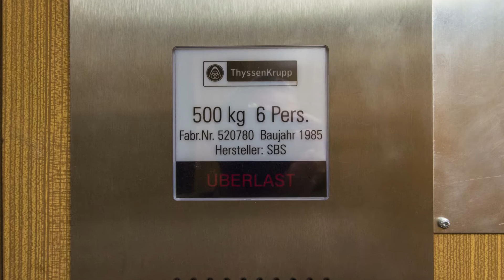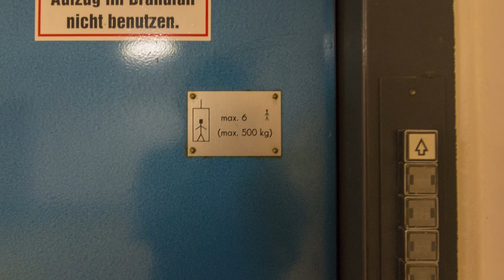Originalaufzug DDR103/1985/Personenaufzug/500kg in HD (1080p)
Baujahr 1985
Etagen: 1 - 5

Es ist ein Personenaufzug mit 500kg Tragkraft zu sehen. Leider hatte ich keinen Zugang zum Maschinenraum, deshalb gibt es nur eine Soundaufnahme davor. Dieser Aufzug hat in der Kabine eine Modernisierung durch die Firma ThyssenKrupp Aufzüge bekommen. Dabei wurde das Innentableau ersetzt.

Alle Einzelbilder sind mit Photoshop nachbearbeitet worden.